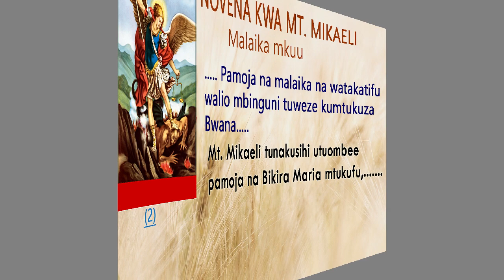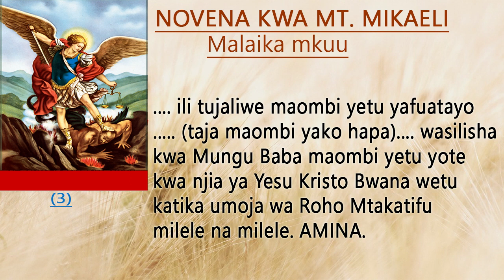NOVENA KWA MT. MIKAELI, Malaika Mkuu II Valeriana Mayagaya II MwanaSayuni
Mt. Mikaeli malaika Mkuu, ni Malaika wa Vita! Ni mshindi wa Vita! Nasi tunakabiliwa na vita na hatari za kila aina katika Maisha yetu ya kila siku, basi tukimbilie maombezi yake, tupate ulinzi wa Mungu Mtukufu.

TUSALI KWA BIDII.